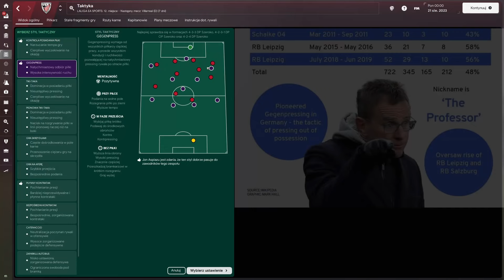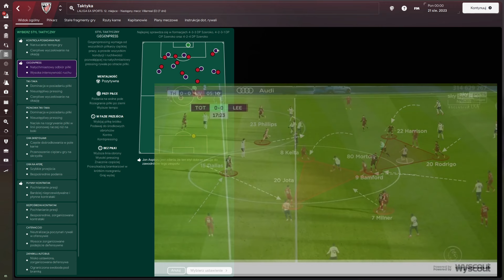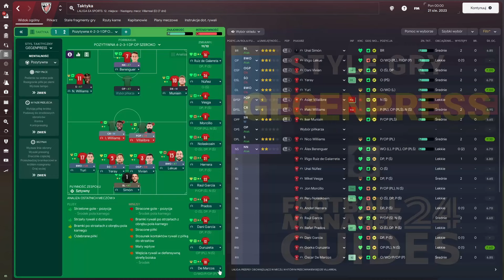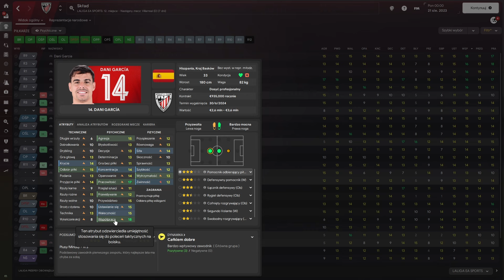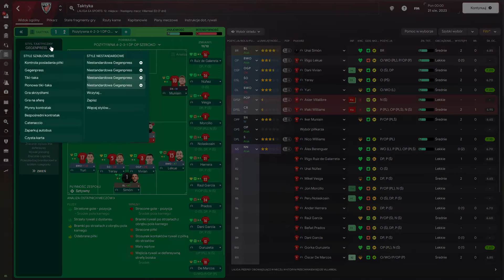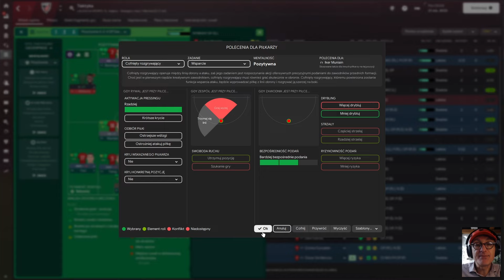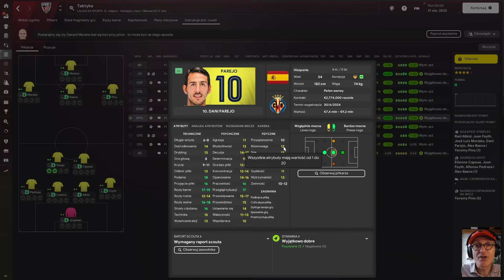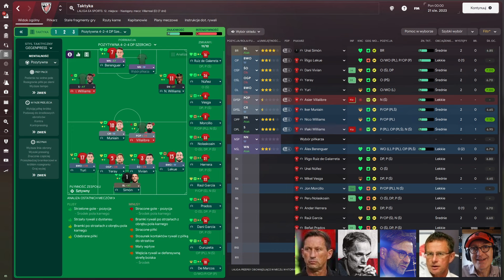Style gry: GEGENPRESS. Football Manager 2024. Poradnik.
Termin "Gegenpress" po raz pierwszy pojawił się na salonach wraz z Borussią Dortmund Jurgena Kloppa, ale to Ralf Rangnick jest pionierem tego stylu.

Niedawno Ralf Rangnick został zresztą uznany za jednego z głównych architektów pressingu w niemieckiej piłce nożnej, wpływając na Kloppa, Tuchela i wielu innych.
Opowiadając o swoim drugim okresie prowadzenia RB Lipsk (w latach 2018-19), Rangnick wyjaśnił, że 60 procent bramek zdobytych przez drużynę w tamtym sezonie padło mniej niż 8 sekund po tym, jak zdobyli piłkę.
Jego ofensywne i defensywne przejście były wówczas podobne. Podczas przejścia defensywnego pressing był wykonywany przez kilku graczy, a w ciągu ośmiu sekund gracze kończyli atak, ponieważ ich przeciwnicy byli nadal zdezorganizowani. Chociaż wielu ekspertów piłkarskich nadal mówi o Kloppie, jeśli chodzi o wysoki pressing, prawdziwym pionierem wysokiego pressingu jest Ralf Rangnick.

Gegenpressing jest w swej istocie bardzo prostą i zrozumiałą koncepcją i stylem taktycznym złożonym z dwóch tylko elementów: NACISKU + TEMPA.
Po stracie piłki drużyna stosująca Gegenpress stara się naciskać na rywala, aby zapobiec jego kontrze przeciwnika i - zamiast tego - zmusić ich do ponownej obrony, w celu jak najszybszego odzyskania piłki i ponownego przejścia z obrony do ataku. Ten wczesny pressing szybko przekształca się w atak, pomagając graczom znaleźć luki w obronie przeciwnika w pobliżu ich bramki. Pomocne jest wówczas, aby zawodnicy naciskali na obrońcę (obrońców) z przewagą liczebną - co najmniej jednego zawodnika.

Po odzyskaniu posiadania piłki faza przejściowa prowadzi do szybkiego kontrataku, w którym gracze wykonują pionowe podania, pozwalając swoim zawodnikom szybko dotrzeć do bramki. Według klasycznego podejścia drużyna powinna zakończyć atak w ciągu ośmiu - dziesięciu sekund, ponieważ, jak mówią statystyki, jest to okno czasowe z największą szansą na zdobycie bramki.

Metody takiego pressingu tzn. w stylu Gegenpress są teraz znane w bardzo wielu odmianach, a różnice bywają tak znaczne, że np. w Liverpoolu Jürgena Kloppa i Manchesterze City Pepa Guardioli to już dwa całkowicie różne systemy.

Patrząc na style taktyczne większości współczesnych menedżerów, wielu z nich wykorzystuje po prostu obronę wysokim pressingiem jako środek do szybkiego odzyskania posiadania piłki. Kluczowe staje się więc to, co dzieje się PO jej odzyskaniu.
O ile u Kloppa podczas obrony wysoka linia nacisku przeciąża środek pola, co pozwala graczom indywidualnie polować na piłkę, co też utrudnia rywalom przechodzenie przez środkową strefę boiska, to gdy drużyna Guardioli traci posiadanie piłki, wykorzystuje strefowe ustawianie się w wyższych partiach boiska na całej szerokości formacji rywala, a po jej odzyskaniu Guardiola koncentruje się na utrzymaniu piłki i zachowaniu formacji ataku, a nie szybkiej kontrze.

Ale jak zastosować GEGENPRESS w Football Managerze? O tym dzisiejszy poradnik.